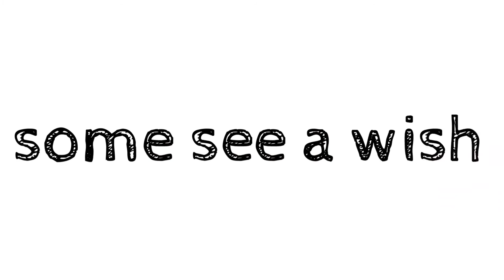Perspective/ views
Stay safe healthy and happy

You will find exclusive range of videos here.

Your valuable feedback and suggestions are
always welcome.